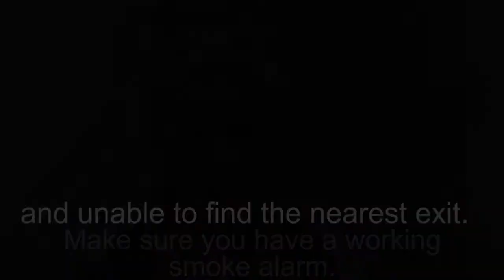Myth 3 - Fire Safety Myth Busters - Do burns from flames cause the most deaths?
In the next instalment in our Fire Safety Myth Busters series we reveal the biggest cause of death in house fires.